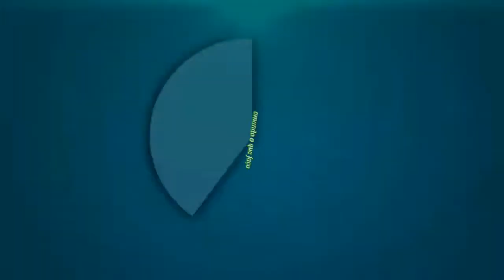COMO SABER SE O OVO ESTAR ESTRAGADO ANTES DE QUEBRAR..